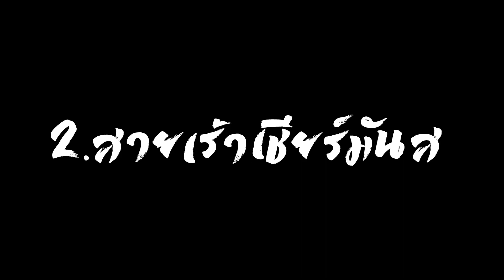5พฤติกรรมของคนเล่น STREETWORKOUT | EP2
มาแล้วกับep2 กับพฤติกรรมเกรียนๆ
ด้วย5พฤติกรรม มาดูกันว่ามีพฤติกรรมไหนที่ทุกคนเคยเจอบ้างนะ